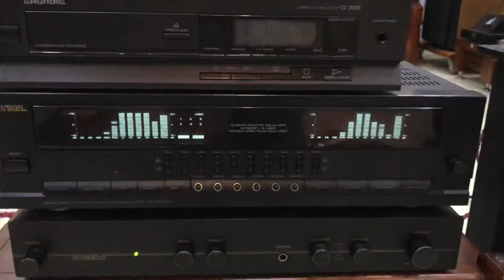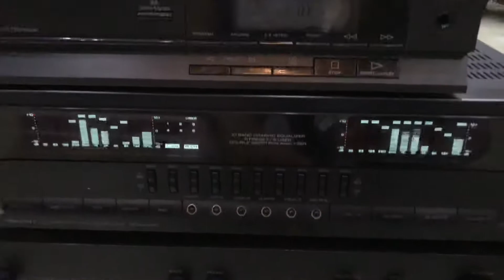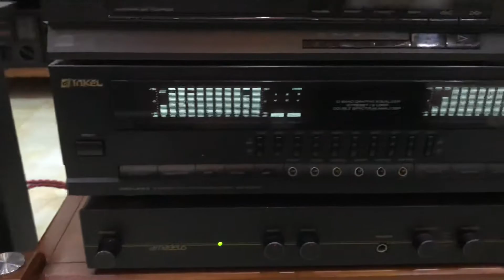( Đã Bán) Test lọc Inkel Hàn Quốc giá rẻ